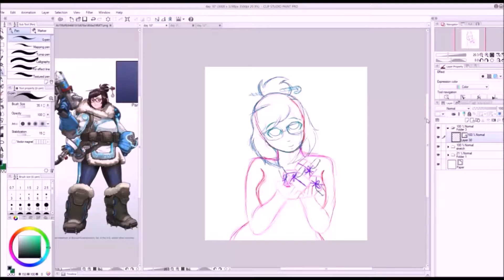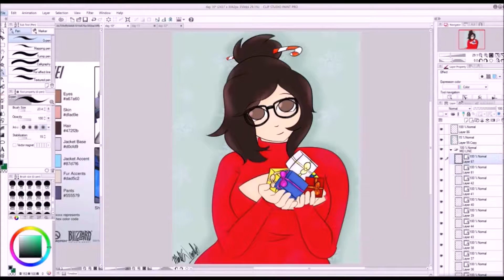Mei's small gifts - 10th day of Christmas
i hope you all enjoy so close to the 12th day then a new year is going to run up on us anyways i hope you all enjoyed check out the final